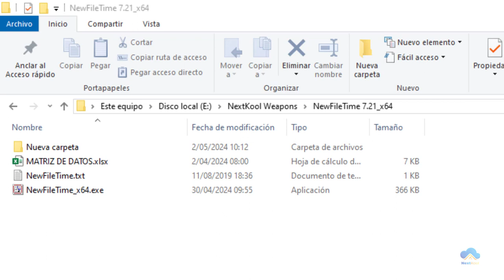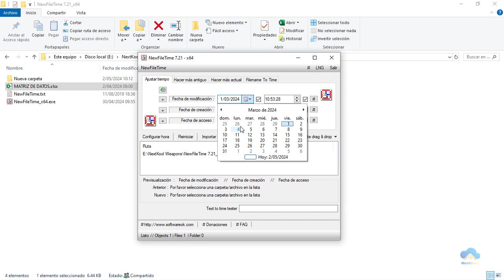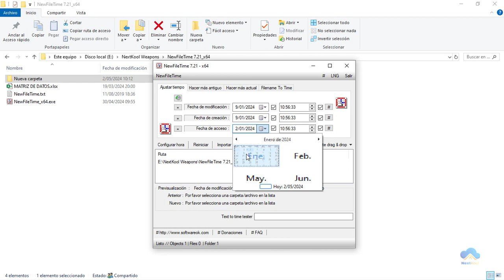NEW FILE TIME - Hack Modificar fecha de creación de archivos y carpetas.